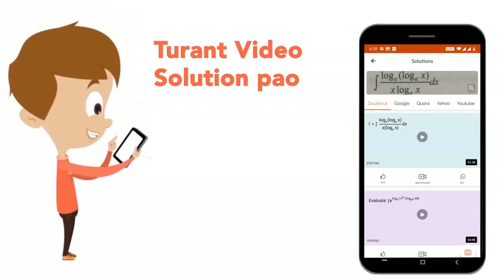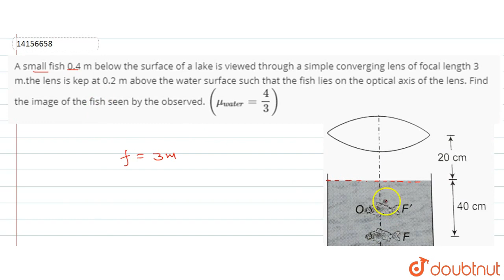A small fish 0.4 m below the surface of a lake is viewed through a simple converging lens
A small fish 0.4 m below the surface of a lake is viewed through a simple converging lens of focal length 3 m.the lens is kep at 0.2 m above the water surface such that the fish lies on the optical axis of the lens. Find the image of the fish seen by the observed. `(mu_(water)=(4)/(3))`